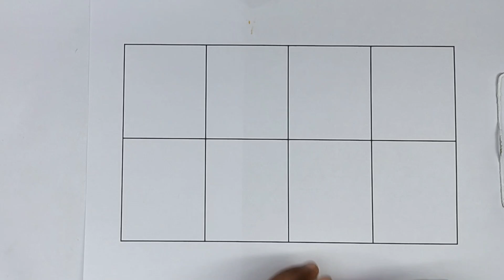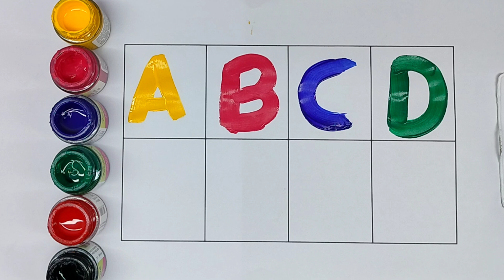Old MacDonald had A Farm | Animals Arriving at a Farm